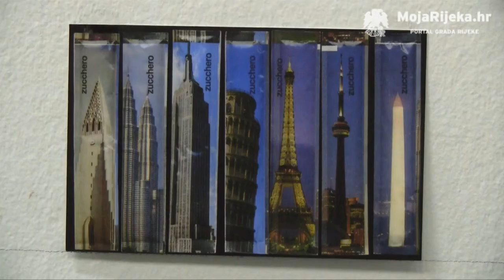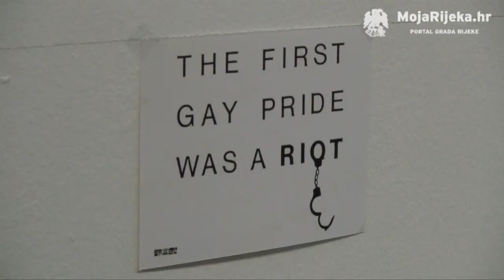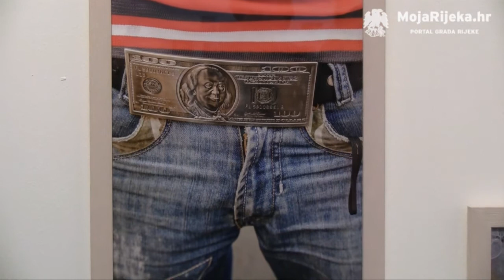MojaRijeka.hr - O nelagodi promatranja grada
Oh, My Complex: O nelagodi promatranja grada.
Izložba u MMSU, u sklopu festivala "Moje, tvoje, naše".